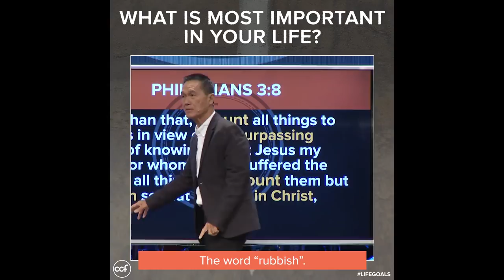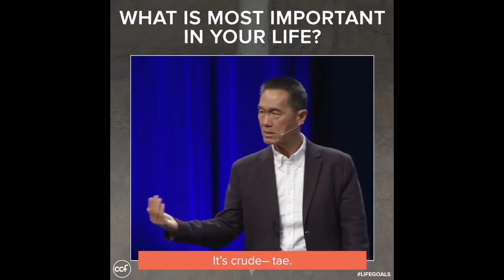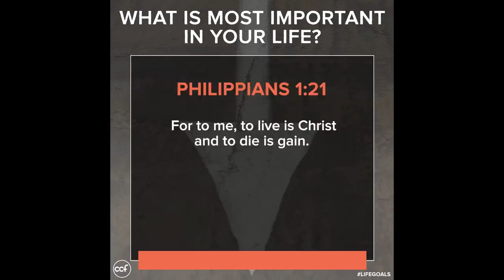What Is Most Important in Your Life - Peter Tanchi - Lifegoals Snippets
Consciously or unconsciously, we all leave a legacy. It will be anchored on what proves to be the most important thing to us. When you pass away, what legacy will you be leaving behind?